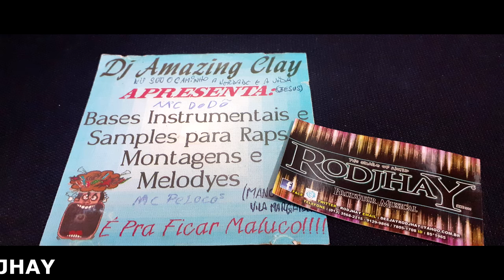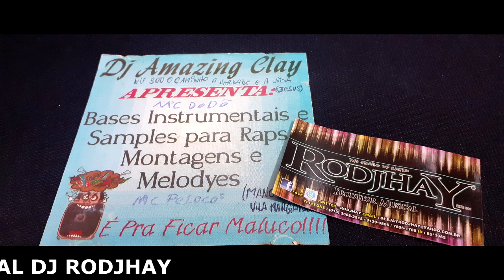DJ AMAZING GLAY 1 - BASES INSTRUMENTAIS - FAIXA 12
ATENÇÃO!